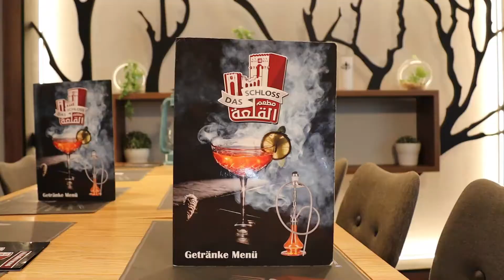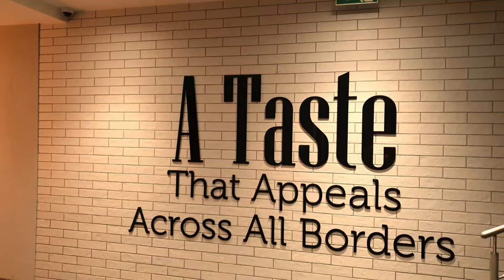جوالة في مطعم القلعة في مدينة Essen مع عمرمجيد